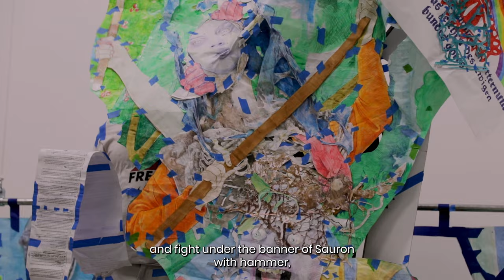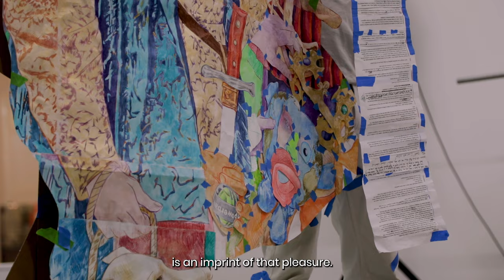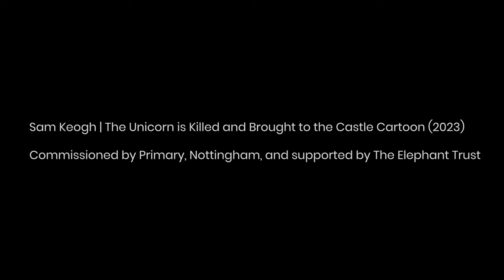Sam Keogh | The Unicorn is Killed and Brought to the Castle Cartoon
In Summer 2023 Primary presented The Unicorn is Killed and Brought to the Castle Cartoon, a solo exhibition by artist Sam Keogh. The installation of large-scale figurative works on paper drew heavily from The Hunt of the Unicorn, a series of seven tapestries made in Flanders at the turn of the 16th century and now housed in The Met Cloisters, New York.

During the exhibition the installation was used by Keogh to stage two performances. These live interventions will saw the artist interact with the collaged elements of the work, using them as a visual script, folding and unfolding their surfaces to guide a monologue which will describe and rewrite the history of the original tapestries.

Keogh’s second performance was documented by Freddy Griffiths.